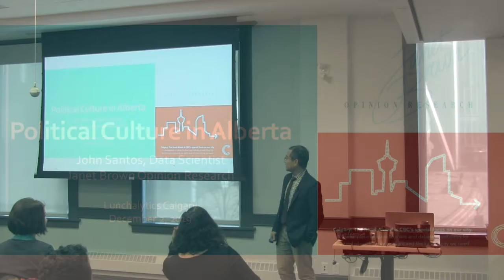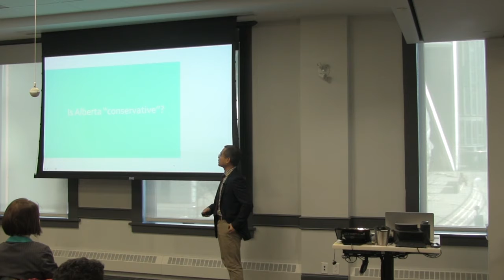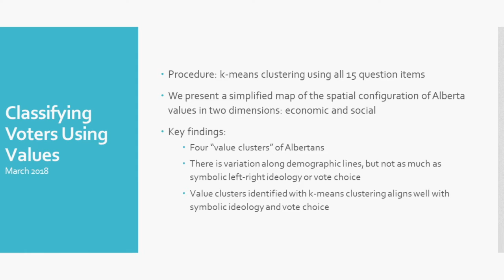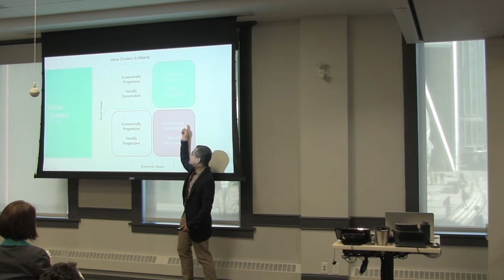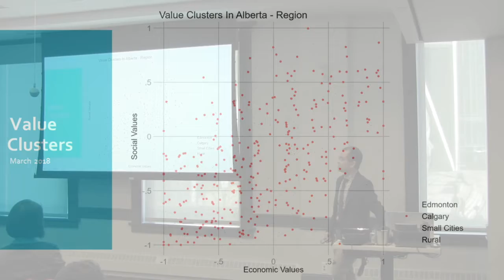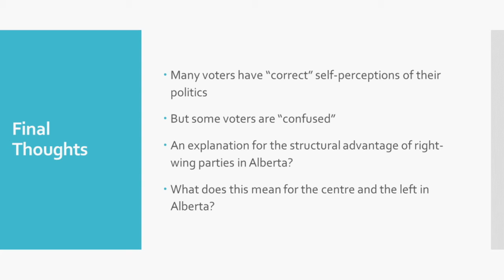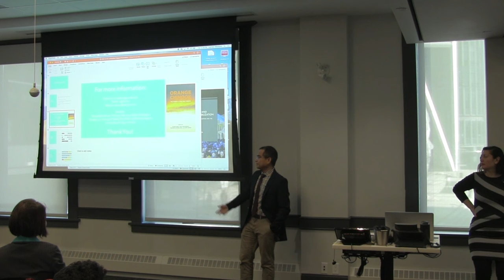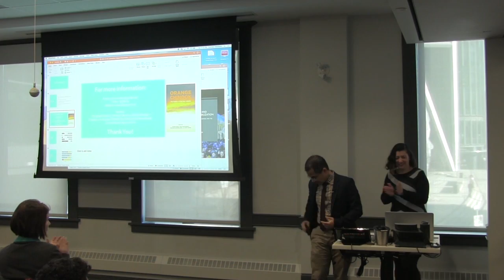Lunchalytics: Elections Data and Analysis - John Santos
John Santos, Data Scientist with Janet Brown Opinion Research:
Analysis of Alberta's Political Culture